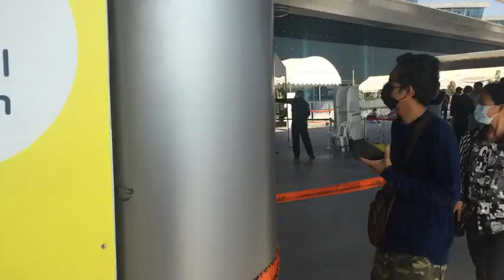บรรยากาศที่ศูนย์ฉีดวัคซีนบางซื่อ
Live บรรยากาศที่ศูนย์ฉีดวัคซีนบางซื่อ